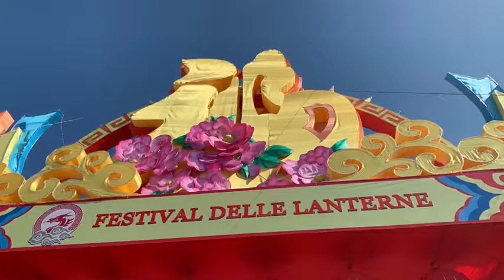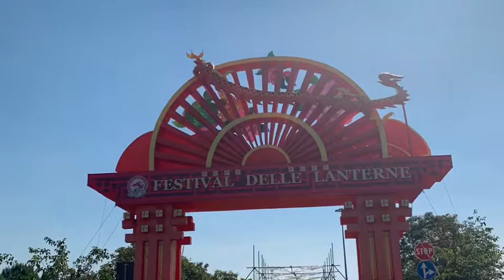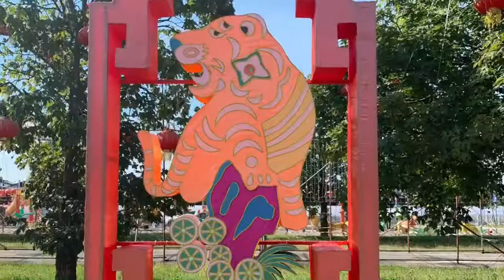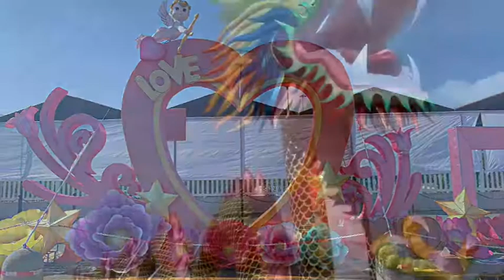Festival delle Lanterne a Bologna, di giorno ☀️